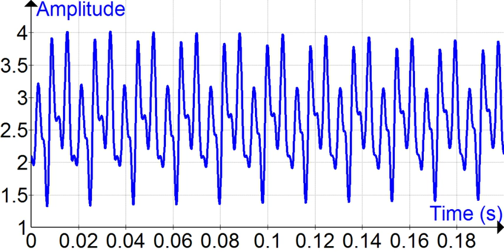Harmonic analysis (mathematics) | Wikipedia audio article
00:00:37 1 Applied harmonic analysis
00:01:14 2 Abstract harmonic analysis
00:01:51 3 Other branches
00:02:28 4 See also

- Socrates

SUMMARY
Harmonic analysis is a branch of mathematics concerned with the representation of functions or signals as the superposition of basic waves, and the study of and generalization of the notions of Fourier series and Fourier transforms (i.e. an extended form of Fourier analysis). In the past two centuries, it has become a vast subject with applications in areas as diverse as number theory, representation theory, signal processing, quantum mechanics, tidal analysis and neuroscience.
The term "harmonics" originated as the Ancient Greek word harmonikos, meaning "skilled in music". In physical eigenvalue problems, it began to mean waves whose frequencies are integer multiples of one another, as are the frequencies of the harmonics of music notes, but the term has been generalized beyond its original meaning.
The classical Fourier transform on Rn is still an area of ongoing research, particularly concerning Fourier transformation on more general objects such as tempered distributions. For instance, if we impose some requirements on a distribution f, we can attempt to translate these requirements in terms of the Fourier transform of f. The Paley–Wiener theorem is an example of this. The Paley–Wiener theorem immediately implies that if f is a nonzero distribution of compact support (these include functions of compact support), then its Fourier transform is never compactly supported. This is a very elementary form of an uncertainty principle in a harmonic-analysis setting.
Fourier series can be conveniently studied in the context of Hilbert spaces, which provides a connection between harmonic analysis and functional analysis.